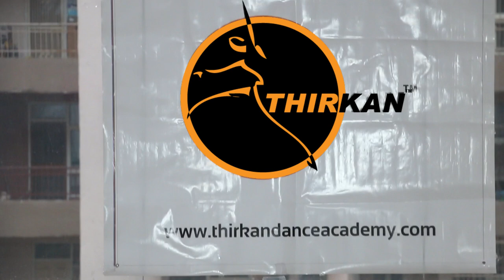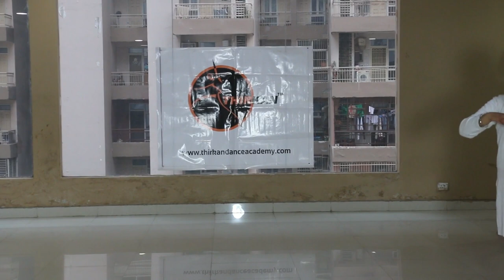kathak dance by kids | Tandav | Dheem tara | Noida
Learn Kathak, Hip-hop, Bollywood, Folk dances- 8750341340